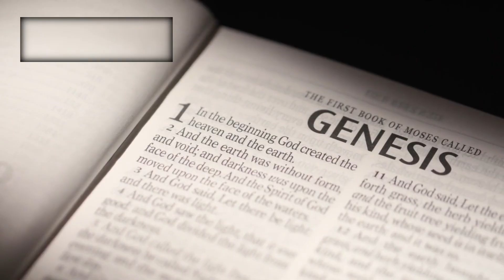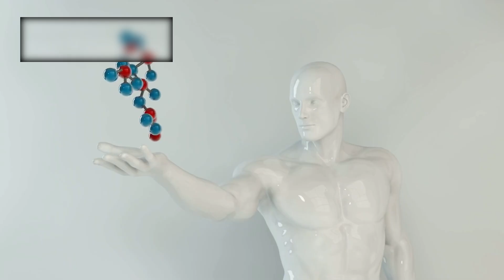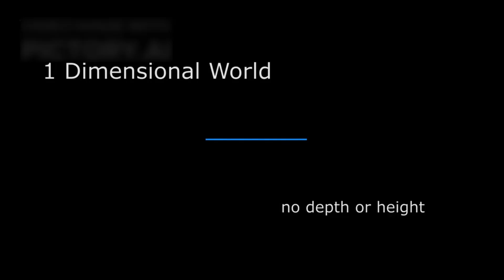"James Webb Telescope Uncovers a MASSIVE 13.8 Billion-Year-Old Cosmic Structure!"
🌌 The James Webb Space Telescope has just uncovered a MASSIVE cosmic structure that dates back an astonishing 13.8 billion years — nearly to the dawn of the universe itself! 🚀✨ This jaw-dropping discovery could completely rewrite what we thought we knew about the birth of galaxies, stars, and the very fabric of space-time.

🔭 Scientists are calling this one of the most important breakthroughs in modern astronomy. But what exactly did Webb find… and how could something this massive have formed so soon after the Big Bang?